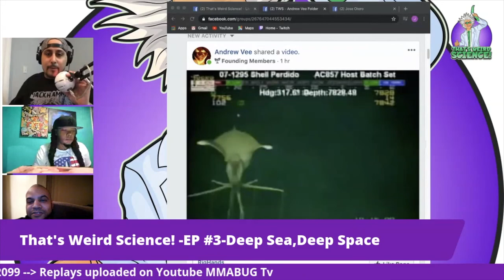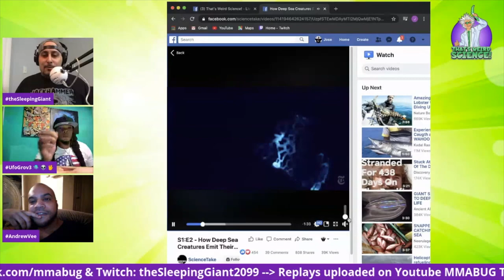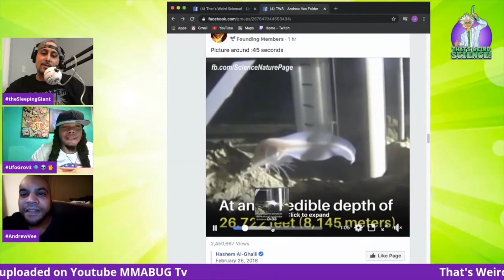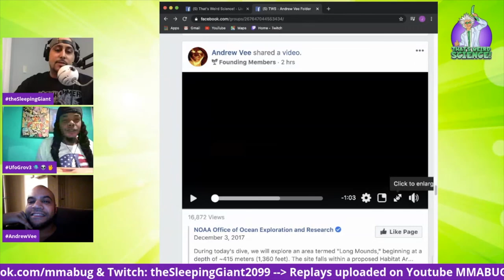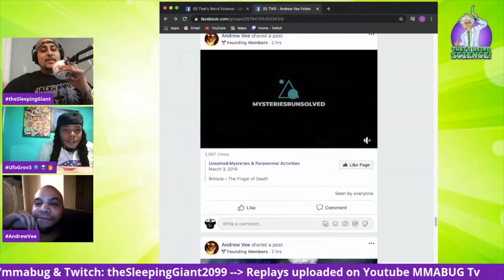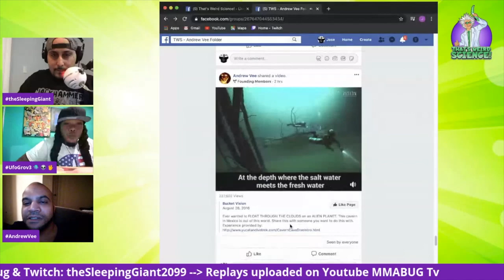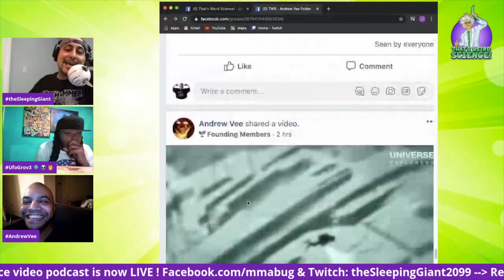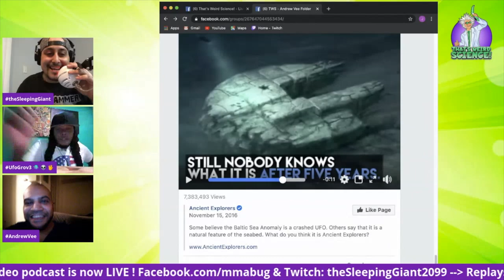That's Weird Science! Episode #3 - Deep Sea and Deep Space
Ep 1 - Automation , holograms and space force !
Ep 2 - Genetic engineering, Cloning, reanimation !
Ep 2 .5 - Follow up Episode

THIS IS UPLOAD IS Ep 3 - The Deep Sea and Deep Space !

Ep 3.5 - continuation - Deep Space Follow up
Ep 4 - the Force that is Mother Nature and Nano-technology!
Ep 5 - Parallel dimensions, string theory Quantum physics !
Ep 6 - Energy Weapons and HAARP
Ep 7 - Germ Warfare , chemical weapons
Ep 8 - Human Biology , Parasites and Bacteria
Ep 9 - Evolution theories , Einstein and the fathers of science 🧪
Ep 10 - Plastic surgery , human biology and growth